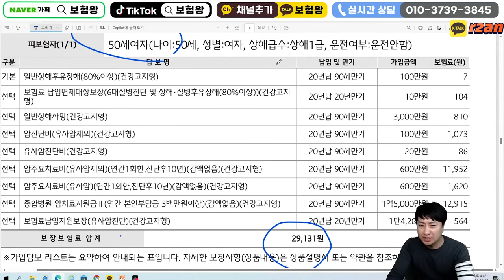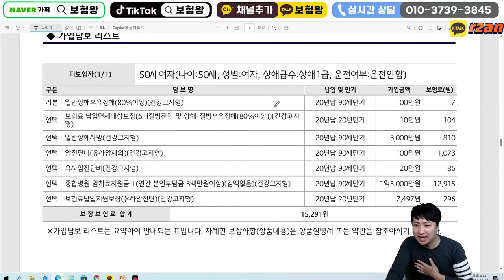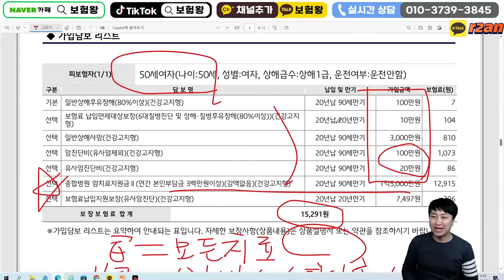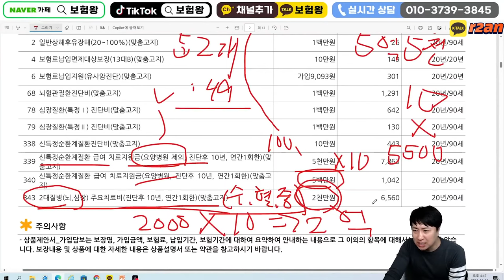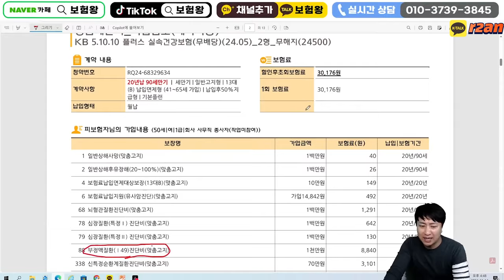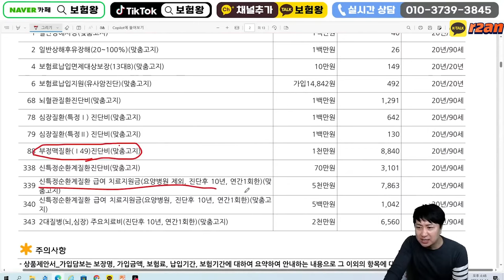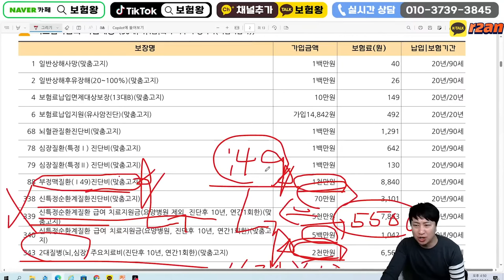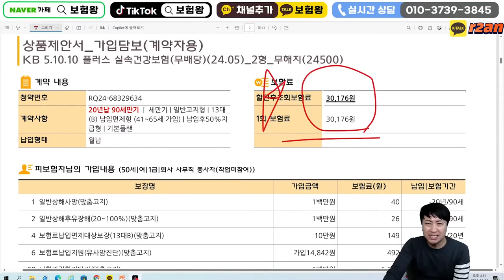암.뇌.심 주요치료비 흥케이(흥국+KB)미친조합!!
안녕하세요~~

흥케이 암뇌심 주요치료비 미친조합

환상의 조합으로 적극추천합니다

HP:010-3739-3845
카톡친구추가:r2an
카톡플러스친구:보험왕검색